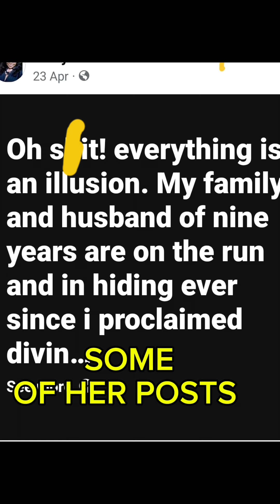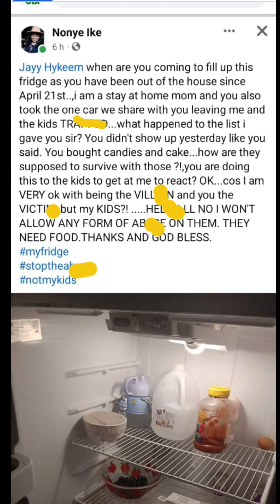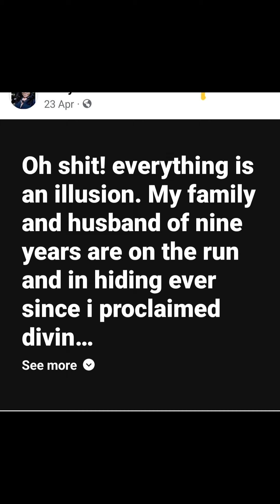I was bew!tched & tr@pped in a hole by my family in America -nigerian Lady..